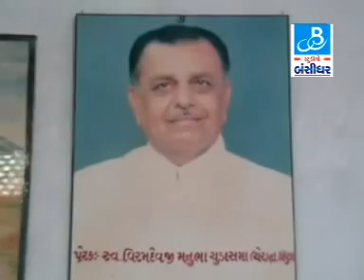Hind Ki Rajputaniya Thi -Isardan Gadhvi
सोई हिंद की राजपूतानिया थी - Isardan Gadhvi